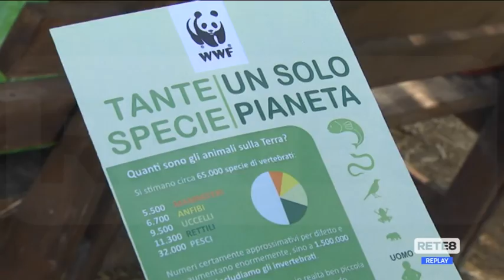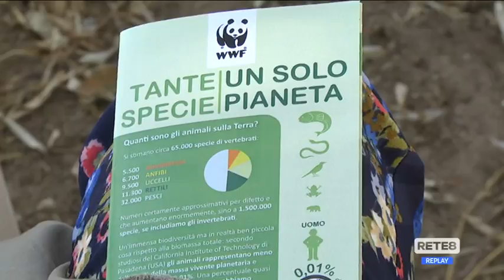Abruzzo - Torna il "WWF Urban Nature"